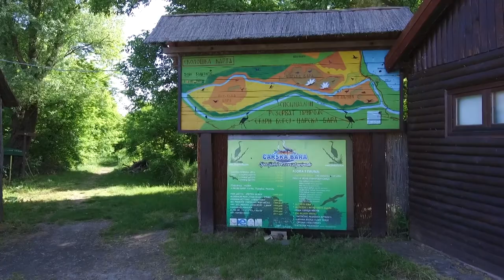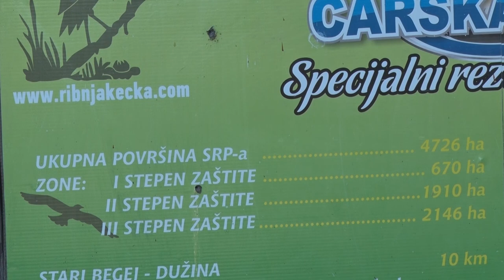BISER Banata - CARSKA BARA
Zbog čega je Carska bara turistički biser Vojvodine?
Sagovornik: Milivoj Putić – menadžer turizma „Carska bara“
Facebook : Farma emisija o poljoprivredi